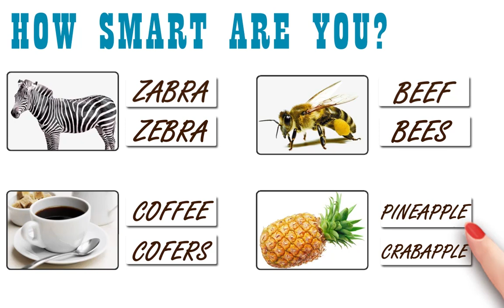Word Games Music - Crossword Puzzle, Play Word Game With Friends.